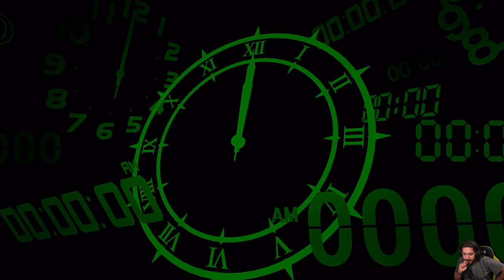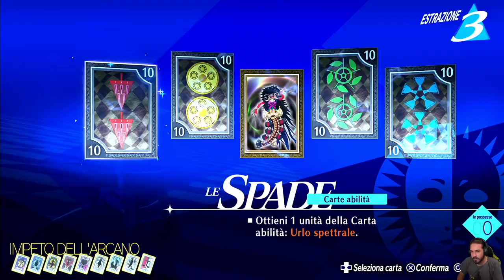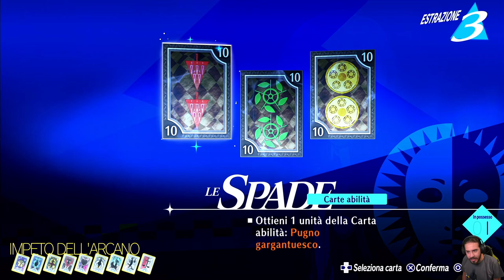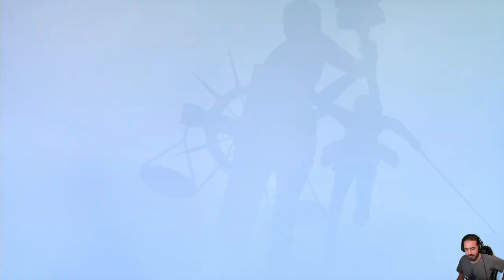Persona 3 Reload [Blind Run] - EP 59 - Vampata Vitale